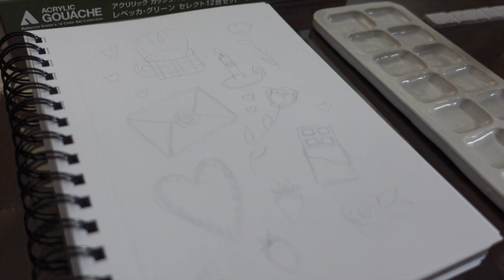paint with me ~ let's talk about self love & compassion! 💕 acrylic gouache painting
hellooooo lovelies 💖 join me for this chatty video while I paint some valentines-themed sketches with holbein acrylic gouache in my mixed media sketchbook. topics for the chat include self-esteem/self-love, thoughts on valentines day, what I like about acrylic gouache and how I like to use it, and more!